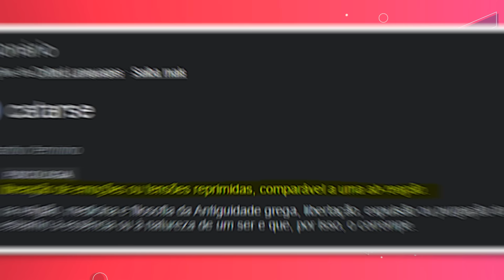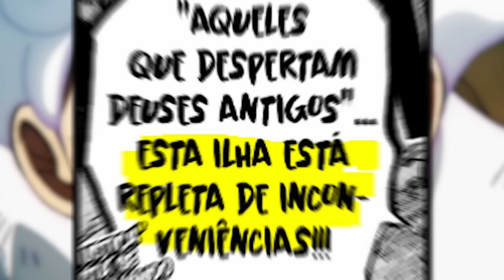O MAIOR SOCO DE TODOS OS TEMPOS?! NOVOS DEUSES CONFIRMADOS? ONE PIECE 1104